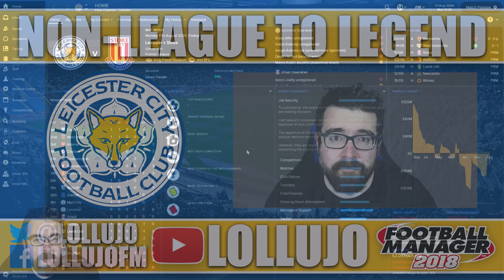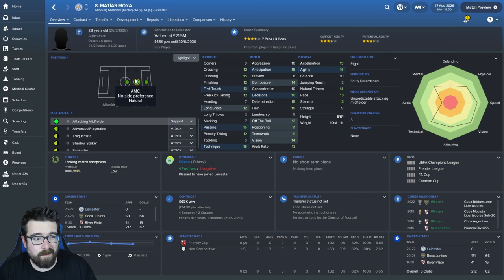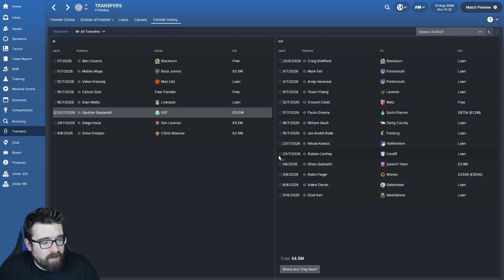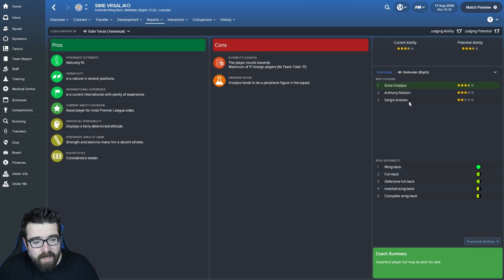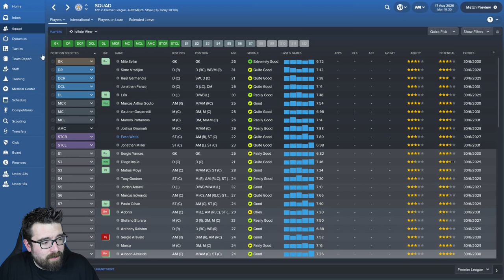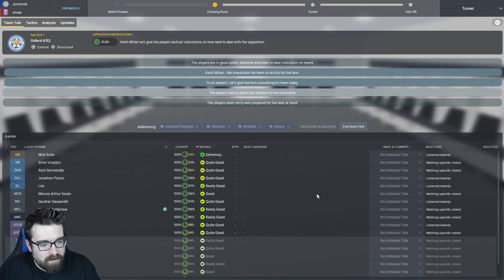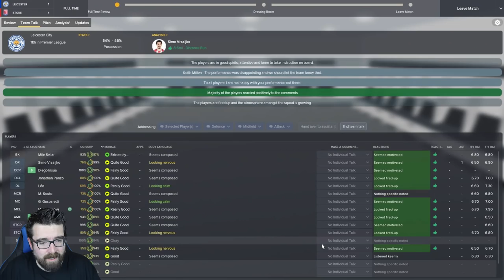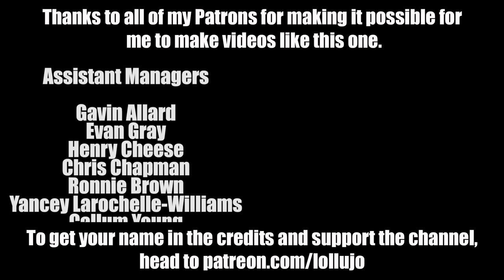Non-League to Legend FM18 | LEICESTER | Part 15 | TRANSFERS | Football Manager 2018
Non-League to Legend FM18 continues with new club Leicester City. Today's Football Manager 2018 extravaganza sees us look through all of the summer transfers, plus play our first game of the new Premier League season against Stoke.

What I use to record & edit my videos:

-- Football Manager 2018
-- Blue Yeti Microphone
-- Rode Studio Arm
-- Blue Shock Mount
-- Green Screen
-- Studio Lighting